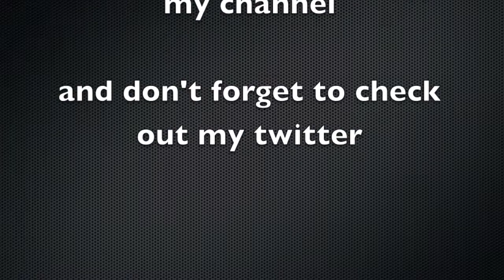Fifa 13 Ultimate Team - From Losses To Bosses Ep.10 "Joaufreu"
Hello guys welcome to episode 10 of my losses to bosses serie if you liked the video then please leave a like, a comment and dont forget to subscribe to my channel